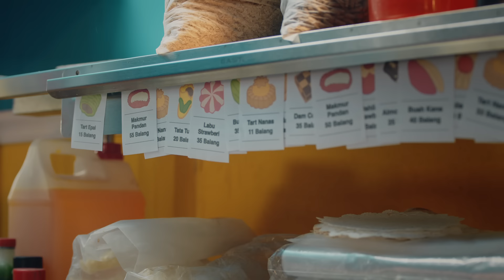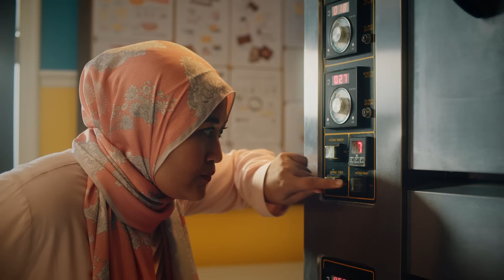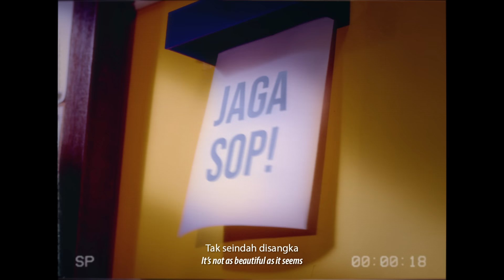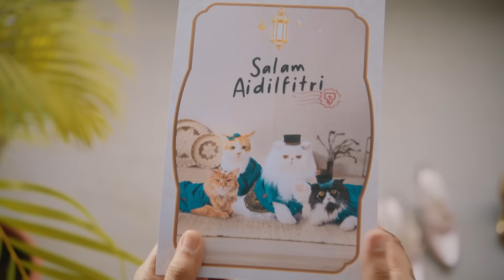TNB Raya 2021 - Hikmah Raya Aida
Raya ini Aida kembali menghiburkan anda. Fuh, nampak macam serius je ni. Saksikan…

Ha.. jangan lupa untuk tengok update Jero di